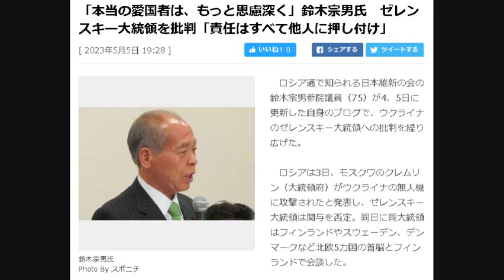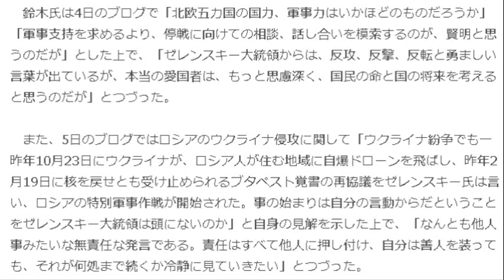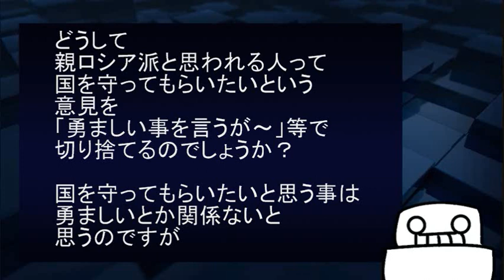鈴木宗男氏 ゼレンスキー大統領を批判